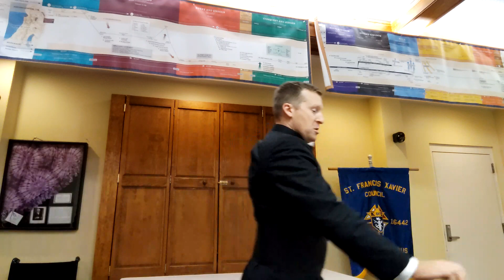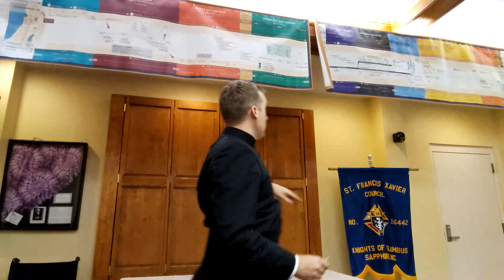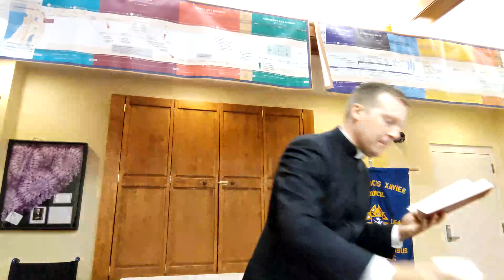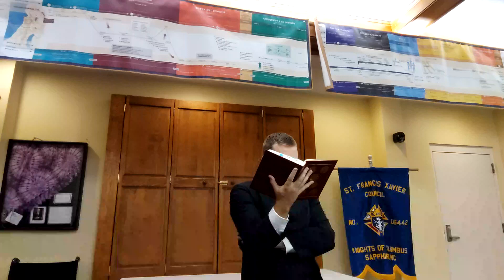Adult Catechesis: Exodus 1-18